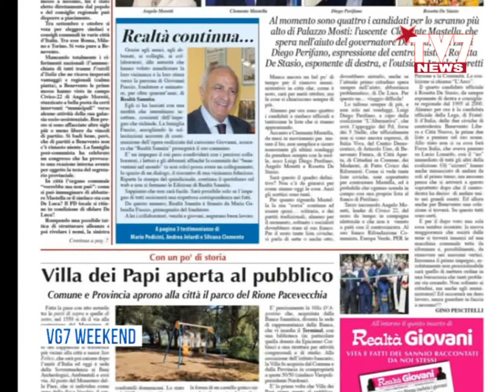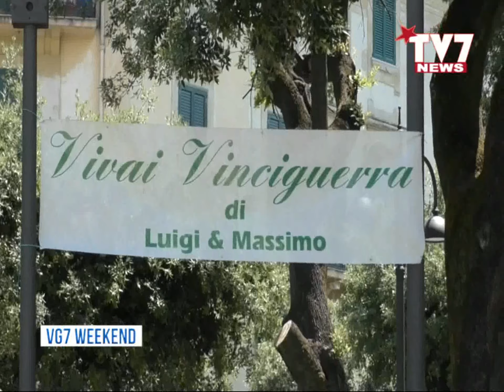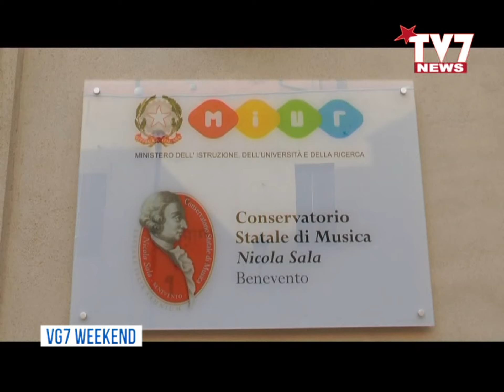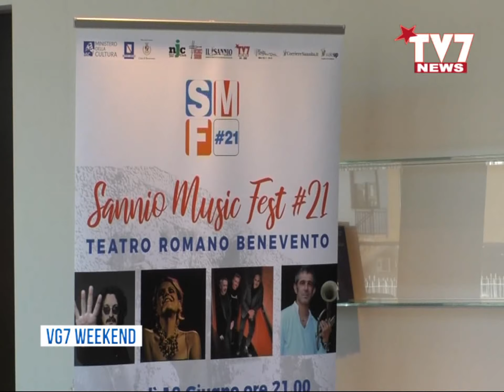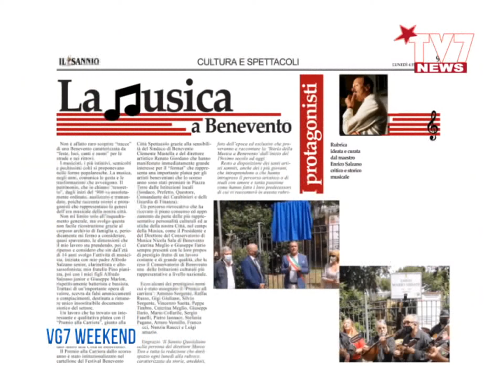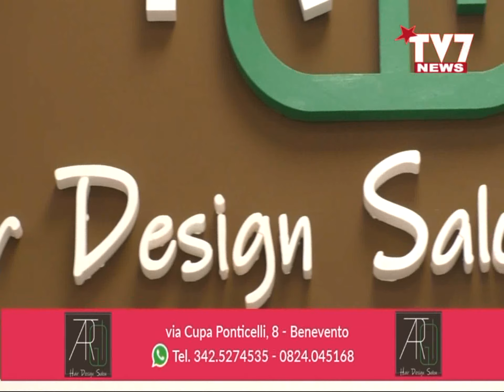VG7 FLASH 20 GIUGNO 2021